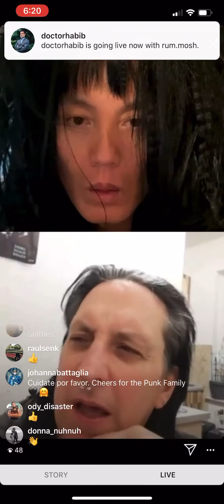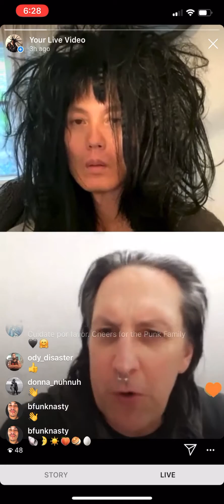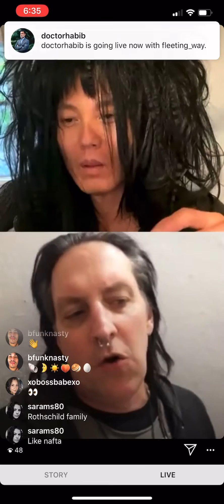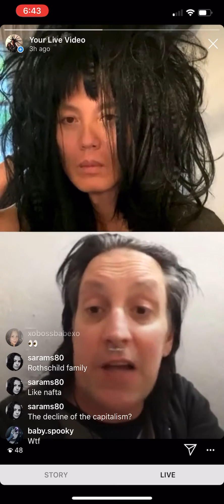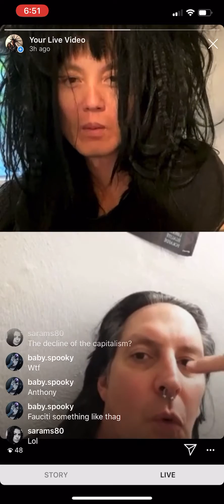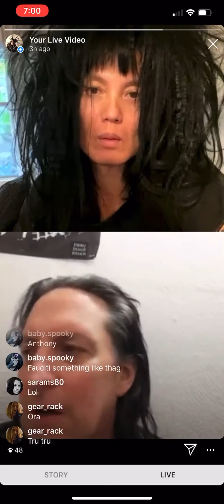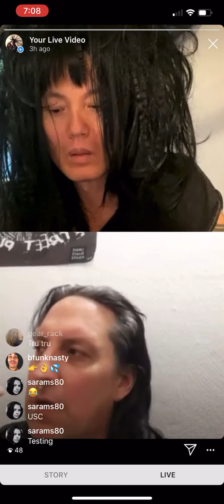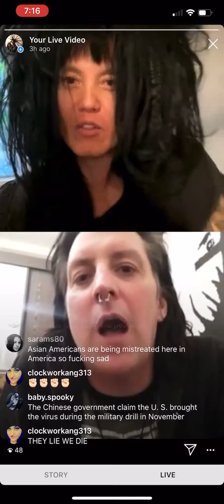Deep conversation with Rob from Total Chaos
A deep insightful conversation on what’s going on right now with Rob from Total Chaos